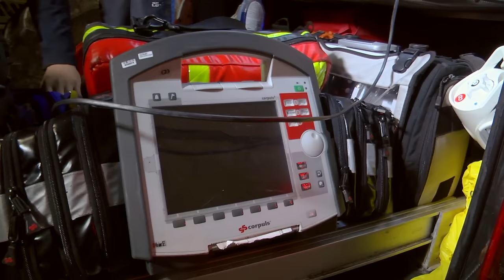GRASSMEN TV - West Cork Rapid Response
We took a trip down to Cork to chat to Dr Jason van der Velde and Gearoid Hurley about the service West Cork Rapid Response provide in rural communities when unfortunate accidents occur.

Jason is very much a doctor by day, hero by night.